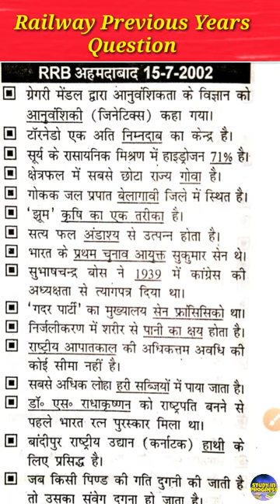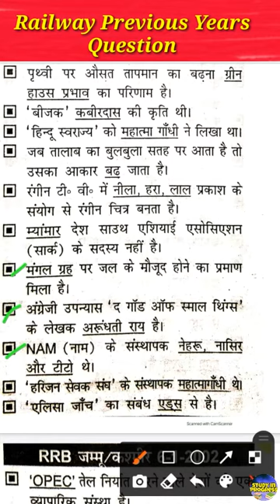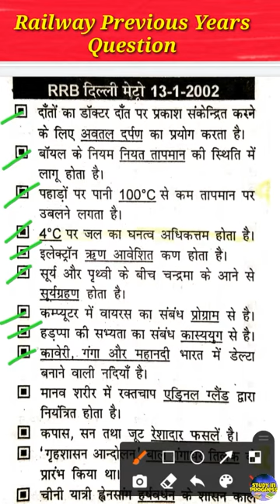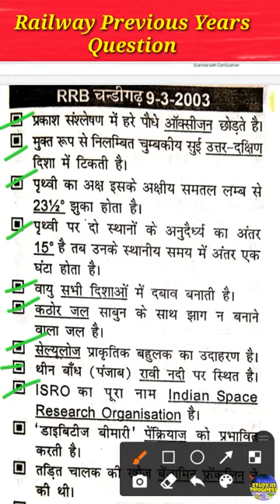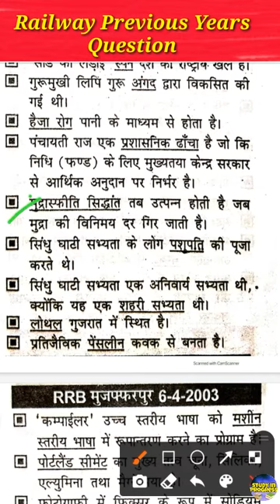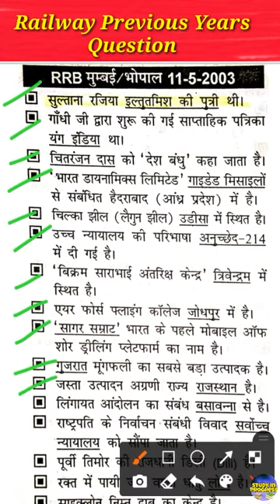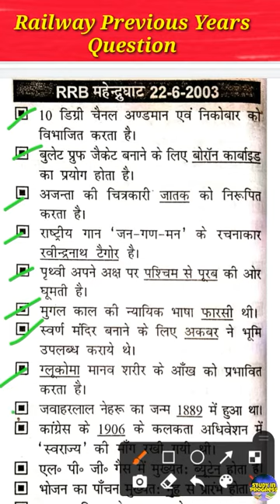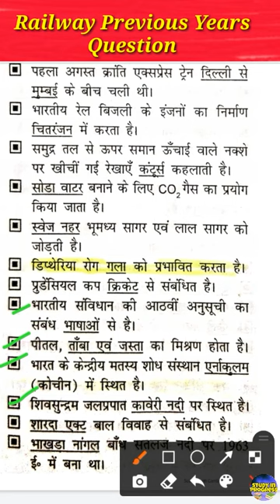Railway previous years all shift question|Railway Gk previous year questions|For All Govt Exam|part4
Railway previous year gk questions
Railways gk Question

Railway all previous years Question
Railway all exam previous years question
rrb previous year gk question
rrb all board question paper
railway ke previous year ke question
railway previous year question for all railway exam
rrb previous year question with answer
rrb gk question
rrb gk previous year question
rrb gk question paper
most important railway gk question
important railway gk question